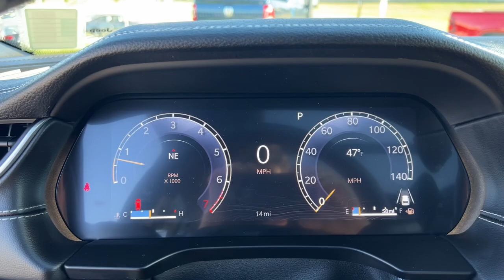2025 Jeep Grand_Cherokee Overland Park, Lenexa, Shawnee Mission, Olathe KS, Kansas City, MO J250129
Diamond Black Crystal Pearlcoat New 2025 Jeep Grand_Cherokee Limited  available in Overland Park, Kansas at Reed Chrysler Dodge Jeep Ram Overland Park. Servicing the Lenexa , Shawnee Mission, Olathe KS, Kansas City, MO area.

7020W Frontage Rd.

Nav System Moonroof Heated Seats Heated Rear Seat Remote Engine Start Aluminum Wheels DUAL-PANE PANORAMIC SUNROOF ENGINE: 3.6L V6 24V VVT UPG I W/ESS TRANSMISSION: 8-SPEED AUTOMATIC (850R... 4x4. Diamond Black Crystal Pearlcoat exterior and Wicker Beige/Black interior. EPA 26 MPG Hwy/19 MPG City! Warranty 5 yrs/60k Miles - Drivetrain Warranty; br /br /KEY FEATURES INCLUDEbr /Navigation 4x4 Remote Engine Start Heated Driver Seat Heated Rear Seat. Jeep Limited with Diamond Black Crystal Pearlcoat exterior and Wicker Beige/Black interior features a V6 Cylinder Engine with 293 HP at 6400 RPM*. br /br /OPTION PACKAGESbr /DUAL-PANE PANORAMIC SUNROOF ENGINE: 3.6L V6 24V VVT UPG I W/ESS (STD) TRANSMISSION: 8-SPEED AUTOMATIC (850RE) (STD). br /br /OUR OFFERINGSbr /***Your VALUES DRIVEN Family owned dealership in the Heart of Johnson County*** br /br /.br /
DFT,ERC,GWJ